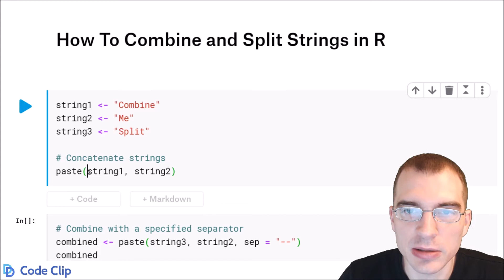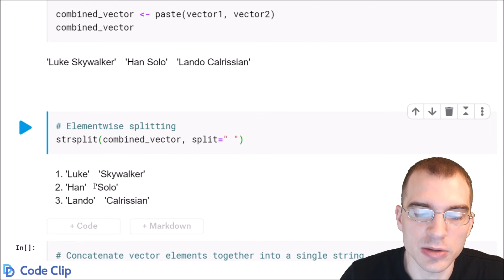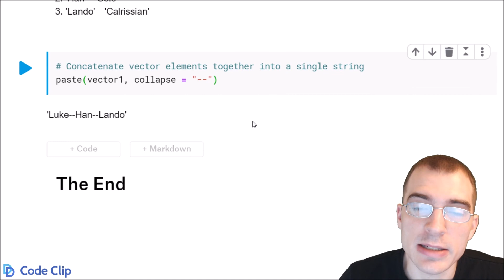How to Combine and Split Strings in R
Character string data manipulation is among the most common data cleaning tasks. Combining two or more strings into one, also known as string concatenation is one of the most basic character data manipulations that you're likely to encounter. It is also useful to know how to perform the reverse operation, splitting an existing string into two or more parts.

Code used in this clip:

string1 ‹- "Combine"
string2 ‹- "Me"
string3 ‹- "Split"

# Concatenate strings
paste(string1, string2)

# Combine with a specified separator
combined ‹- paste(string3, string2, sep = "--")
combined

# Split the combined string
strsplit(combined, split="--")

# Elementwise concatenation

vector1 ‹- c("Luke", "Han", "Lando")
vector2 ‹- c("Skywalker", "Solo", "Calrissian")

combined_vector ‹- paste(vector1, vector2)
combined_vector

# Elementwise splitting
strsplit(combined_vector, split=" ")

# Concatenate vector elements together into a single string
paste(vector1, collapse = "--")